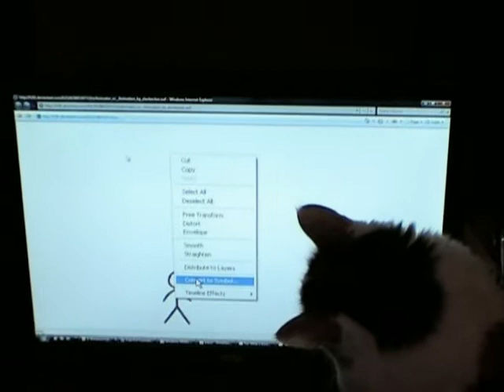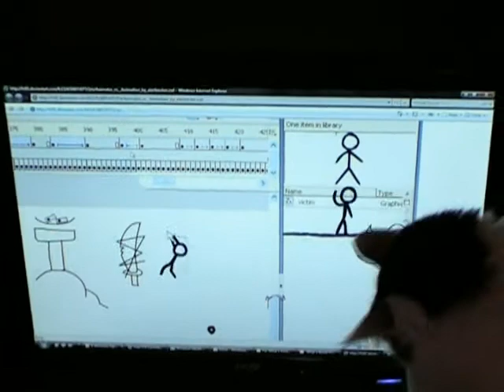Dizzy's Favorite Show Calico Cat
Dizzy Lizzy watches an animation